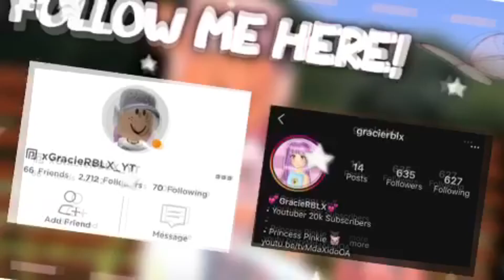BUDGEY and GHOSTY Piggy Skin Showcase! (Roblox Piggy Update)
We have two new skins from the Piggy Skin Contest and they are looking pretty cool! Find out what they look like in the video!
Special thanks to these three for helping me record this video:
-RojoEFE
-Santiago_ElBianco
-DaRealBlondie